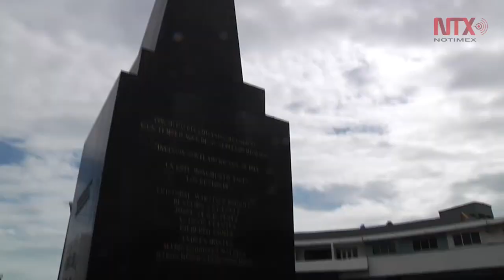Fuertes vientos en Veracruz luego de paso de frente frío número 10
Ante la entrada del frente frío Número 10 que arribó a Veracruz este martes, el estado costero registró un descenso de temperatura, lluvias, aguanieve, y evento “Norte” violento en costas de la entidad, señaló Protección Civil estatal.